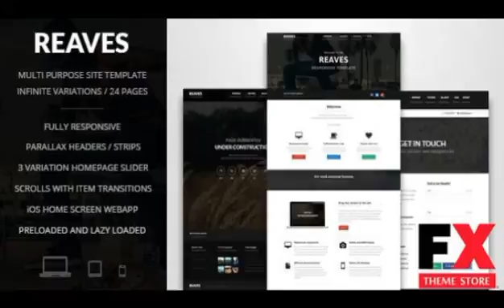Preview Reaves Responsive Multipurpose Site Template TForest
Preview and Download New Fxtheme 3521CodeTheme General Features Fully responsive Quality on all resolutions Parallax Enabled elements CSS3 Transitions on Scroll
  Created
          23 April 14

          Last Update
          23 April 14

          Columns

            4+

          Compatible Browsers

          Documentation

            Well Documented